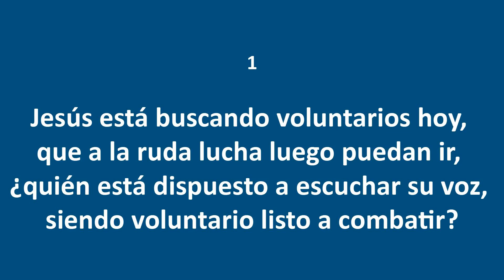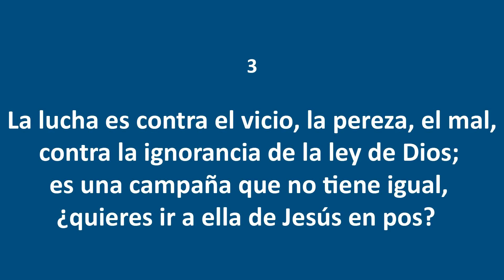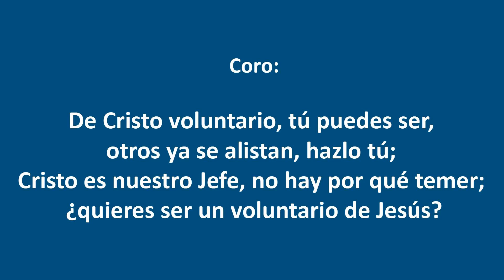Himnos de Gloria Nº 64 - Voluntarios de Jesus